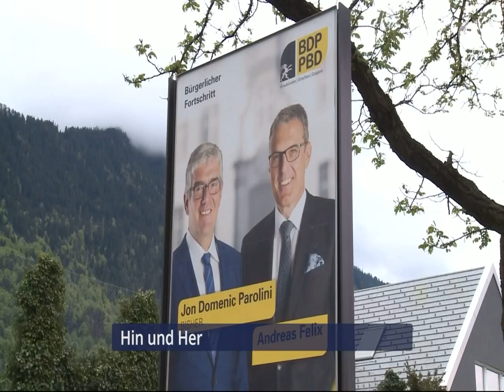TV Südostschweiz – [SO] Informiert Opener (30/4/2018)